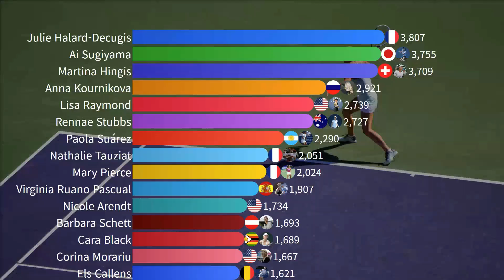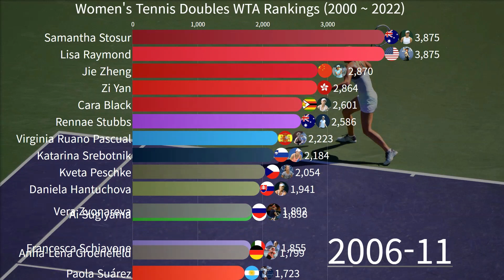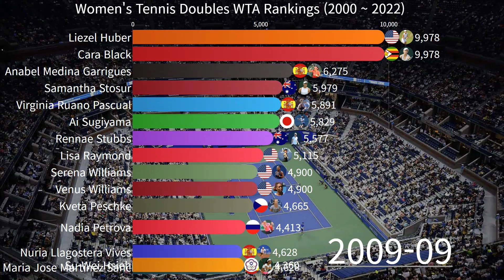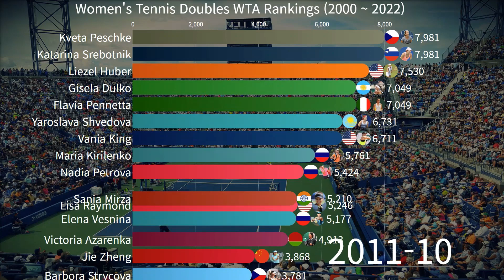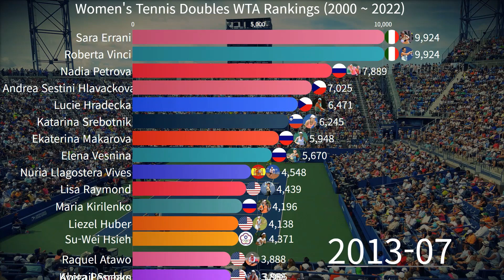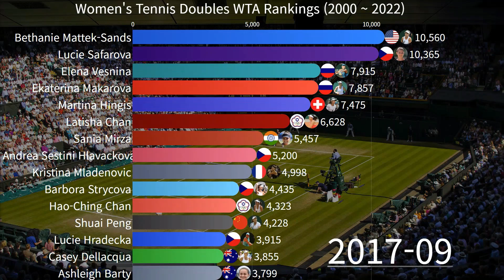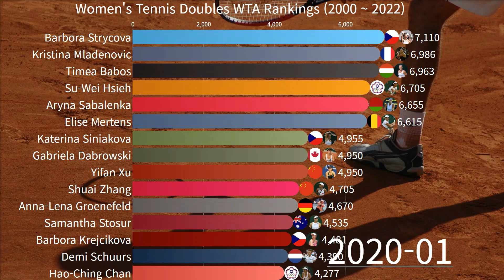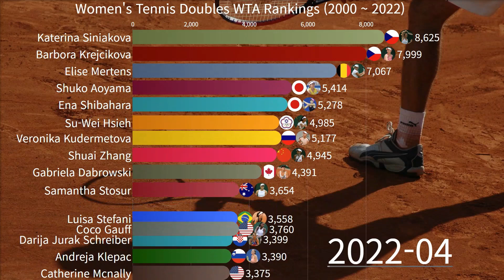Women's Tennis Doubles WTA Rankings (2000 ~ 2022)